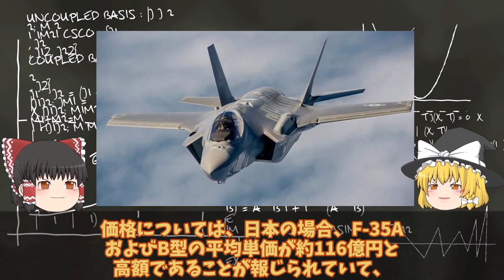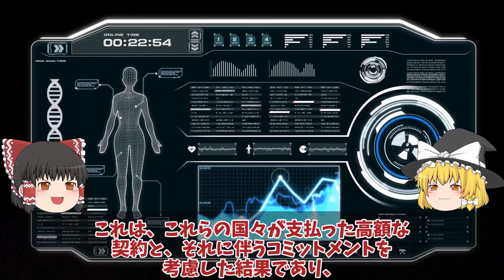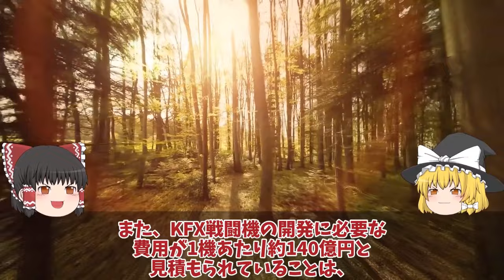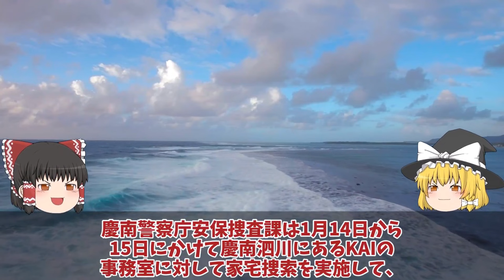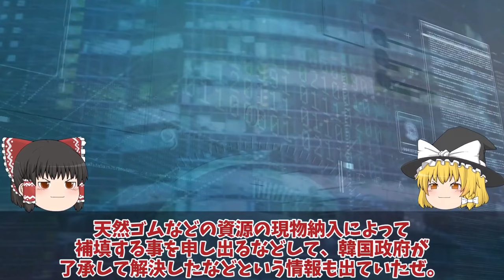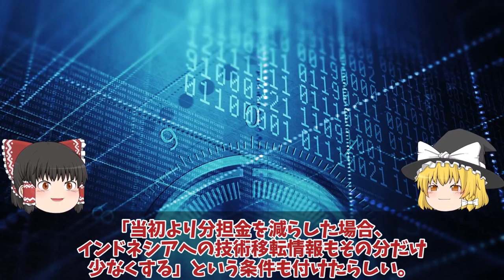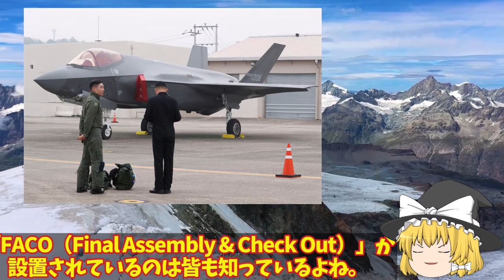【ゆっくり解説・軍事News】韓軍情勢 F35A戦闘機を韓国にはやっぱりヤメた！ブラックボックス開封【スペシャル・特集】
韓軍情勢　F35A戦闘機を韓国にはやっぱりヤメた！ブラックボックス開封【スペシャル・特集】

11F35A戦闘機を韓国にはやっぱりヤメた！ブラックボックス開封日本を周辺国へと格下げに米もF35Aのシステムを停止か？

12KF21戦闘機ポメラインドネシア開発分担金で6000億ウォン唖然量産化目前！KAI設計図面流出でステルス性能ポンコツ？

13韓国空軍F35A戦闘機重整備は日本でお願い！2027年度から清州空軍基地でF35A戦闘機重整備開始で日本断固拒否か？

引用・転載「出典：海上自衛隊ホームページ」
引用・転載「出典：航空自衛隊ホームページ」
引用・転載「出典：陸上自衛隊ホームページ」